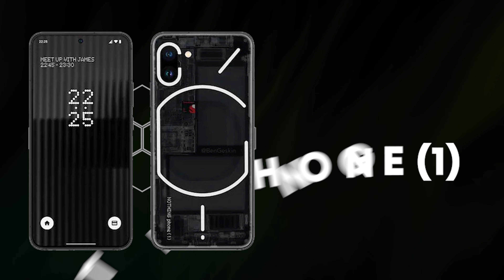Upcoming Smartphones in July 2022 ⭐ Most Awaited Phone Coming This July